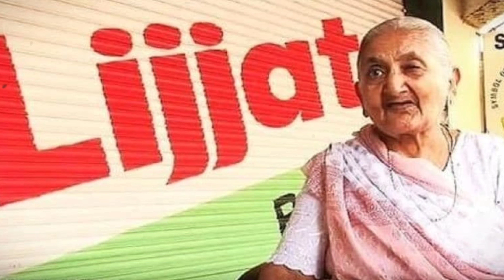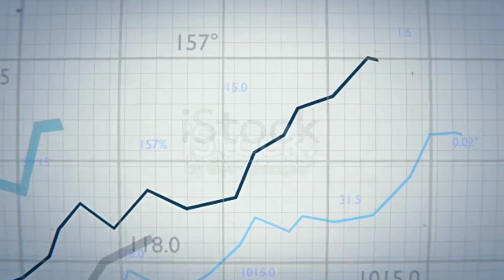Success Story of LIJJAT PAPAD | How Started with Rs 80 and Earned Rs 1600 Crore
Success Story of LAJJAT PAPAD | How Started with Rs 80 and Earned Rs 1600 Crore